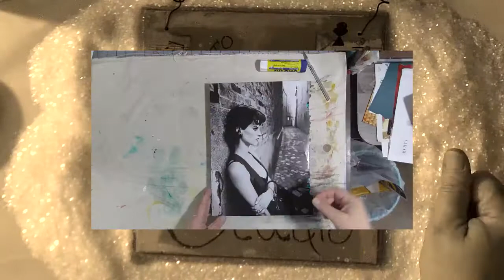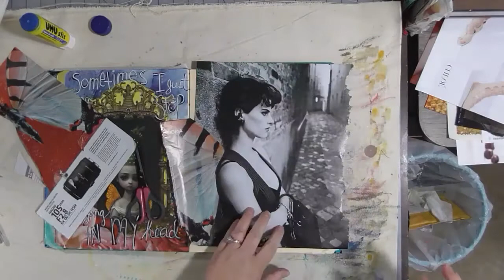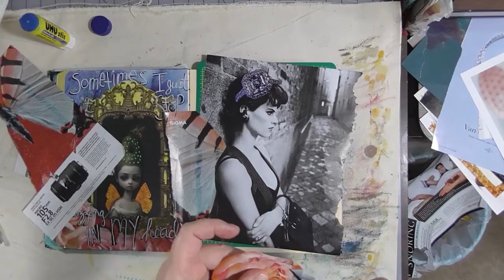Collage Friday - Collecting Color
Be the kind of woman that when your feet hit the floor each morning the Devil says ... "Oh Crap, She's up!"